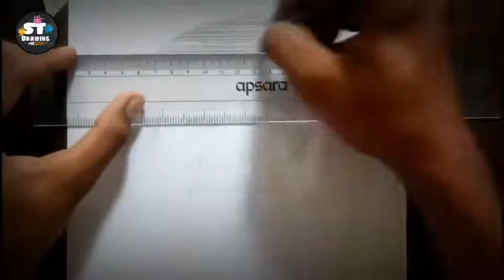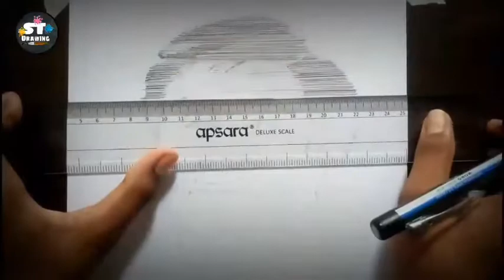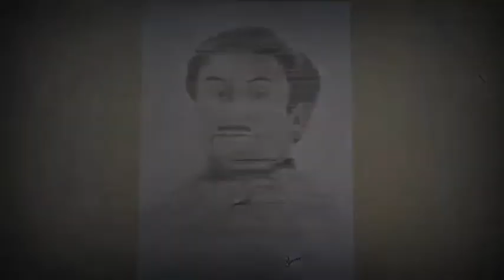how to draw portrait of jethalal by drawing lines || ST DRAWING || ST DRAWING ART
how to draw portrait of jethalal by drawing lines
 || ST DRAWING || ST DRAWING ART ||

____________________IGNORE_______________________
STdrawing,
STDRAWING,
ST,
DRAWING,
stdrawing,
St Drawing,
drawing
how to draw pubg
neha kakkar drawing
painting drawing
amitabh bachchan drawing
danish zehen drawing
danish zehen sketch
how to draw
drawing of god krishna
how to draw lord krishna
how to draw rashmika mandanna
narendra modi drawing
pipika draw

danish jain drawing
danish zehen
draw pubg
drawing amitabh bachchan
drawing cute
drawing of amitabh bachchan
drawing of lord krishna
drawing rashmika mandanna
drawing sri krishna
easy drawing pubg
how to draw amitabh bachchan
how to draw danish zehen
how to draw neha kakkar sketch step by step
how to draw pubg car
how to shade a face
krishna drawing
krishna ji ki drawing banana sikhao
krishna makhan drawing
krishna pencil drawing images
lord drawing
lord krishna sketch drawing
neha kakkar sketch easy
parmish verma drawing
pubg drawing
pubg drawing easy
pubg easy drawing
rajinikanth drawing
salman khan drawing
sketch of neha kakkar
drawings,
how to draw a girl,
how to draw onam pookalam,
how to draw a ninja hattori,
a how to draw a rose,
a girl how to draw a girl,
a dog how to draw a dog,
a unicorn how to draw a unicorn,
a cat how to draw a cat,
a flower how to draw a flower,
a house how to draw a house,
a bird how to draw a bird,
how to draw butterfly,
how to draw black panther,
how to draw barbie easy,
how to draw bal ganesh,
how to draw birds,
how to draw bike,
how to draw bheem,
how to draw a b how to draw a bee,
cardi b how to draw,
how to draw coronavirus,
cookie swirl c how to draw,
how to draw doraemon and nobita,
d&d how to draw maps,
how to draw elsa,
how to draw eyebrows,
how to draw earth,
how to draw eagle,
how to draw free fire,
how to draw free fire characters,
how to draw god,
how to draw gandhiji,
ava g how to draw,
how to draw india,
how to draw indian flag,
how to draw iron spider,
how to draw iron man full body step by step easy,
i learn how to draw,
how to draw joker,
how to draw joker face,
how to draw jesus,
how to draw jasmine,
how to draw jawaharlal nehru,
how to draw jack,
how to draw jcb,
how to draw jungkook,
how to draw krishna step by step,
how to draw krishna easy,
how to draw krishna and radha,
how to draw krrish,
how to draw kite,
how to draw kazama,
how to draw kitty,
pre k how to draw,
how to draw lemmings,
how to draw lord hanuman,
how to draw mickey mouse step by step,
how to draw motu patlu,
how to draw mahatma gandhi,
how to draw monkey,
how to draw marshmallow,
how to draw nose,
how to draw ninja hattori,
how to draw nobita,
how to draw ninja hattori shinzo,
how to draw national flower,
how to draw naruto,
how to draw oggy,
how to draw orange,
how to draw oggy and the cockroaches,
how to draw outline of face,
how to draw octopus,
how to draw peacock,
how to draw princess,
how to draw pookalam,
mr p how to draw,
p 1000 how to draw,
how to draw queen,
how to draw qutub minar,
how to draw qatar airways,
how to draw quilava,
final drawing:(0:00)
intro:(0:04)
start drawing:(0:13)
i button :(02:42)
drawing:(02:50)
signature:(05:02)
final drawing:(05:17)
thanks:(05:21)